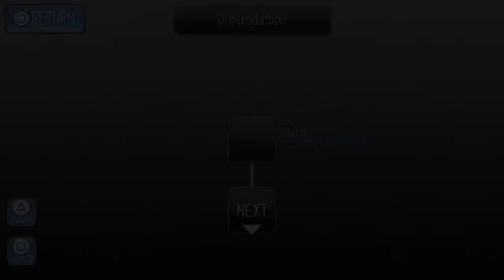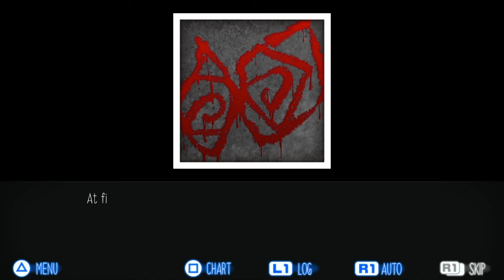raging loops 6 first bad end